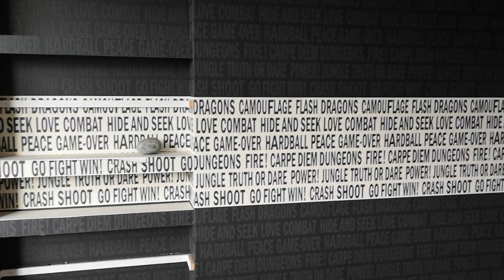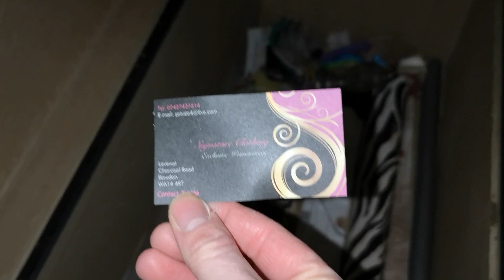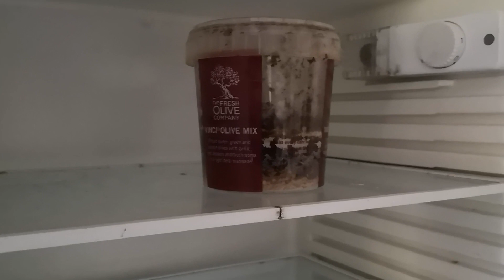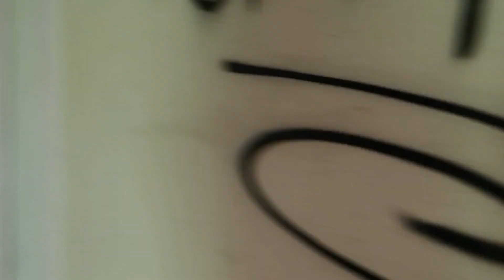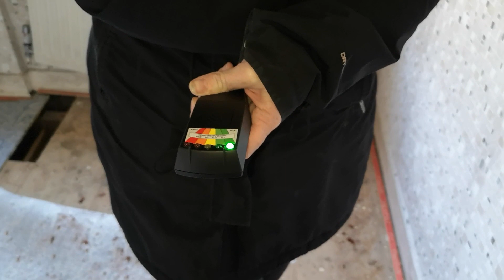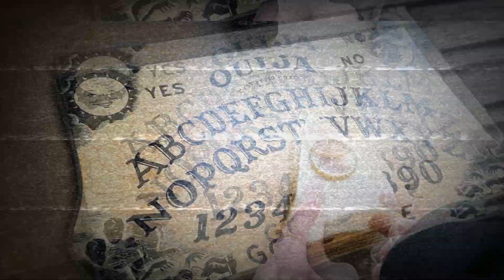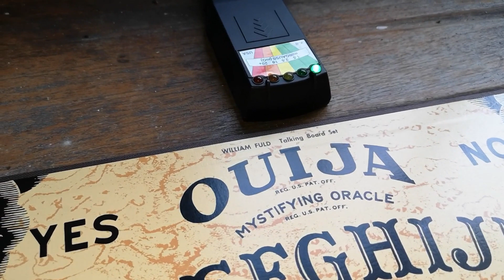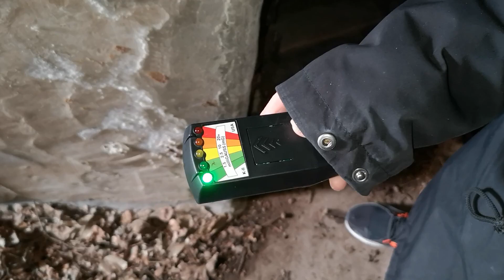Exploring an Abandoned Murder Mansion Were we ALONE? Paranormal Activity | Abandoned Places UK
In this video we explored a large house known as the Murder Mansion